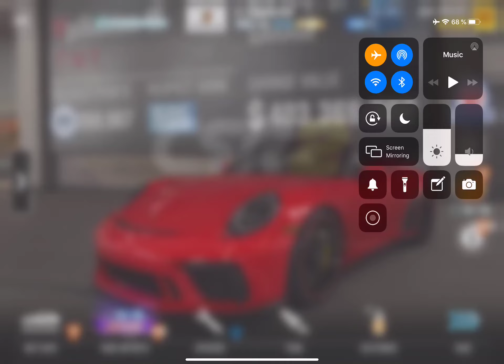Porsche 911 Speedster +1083